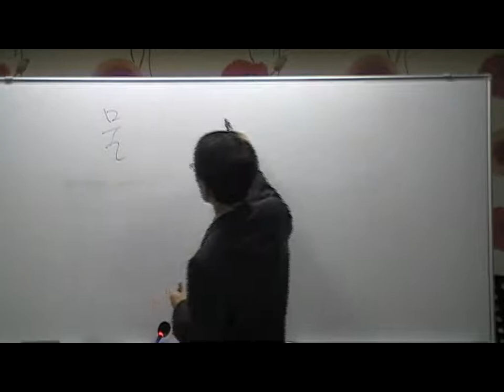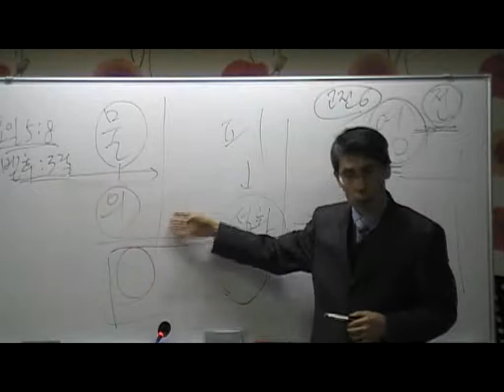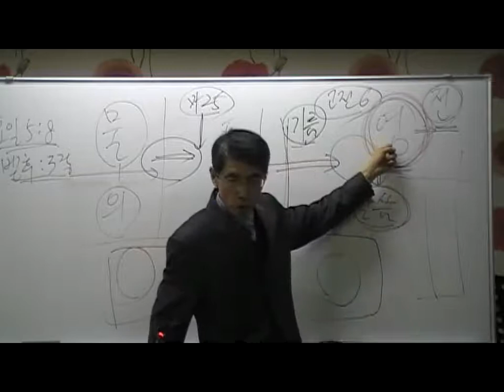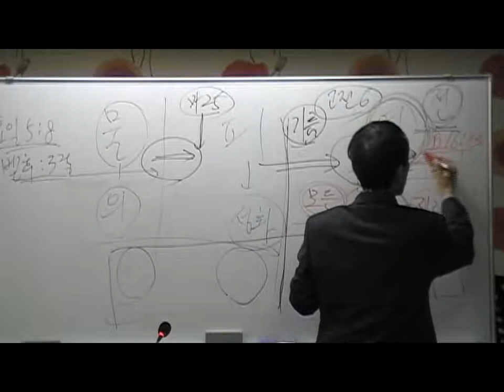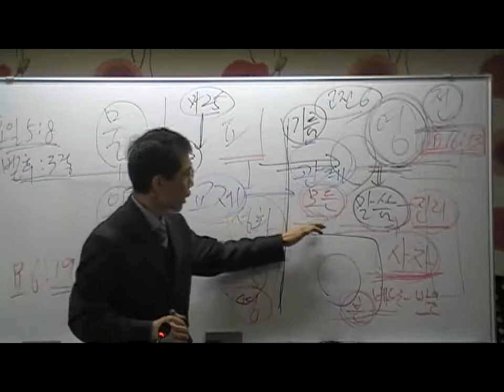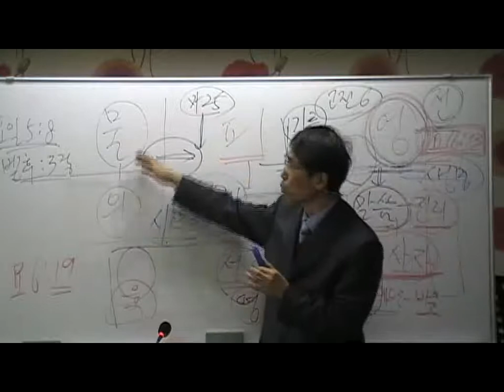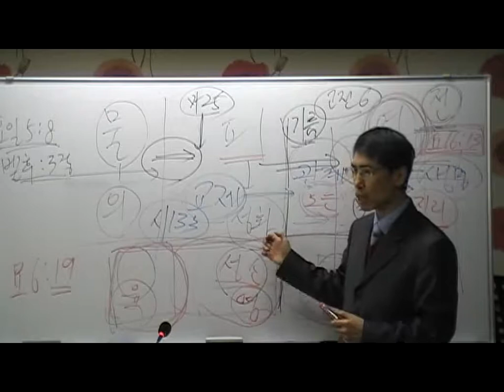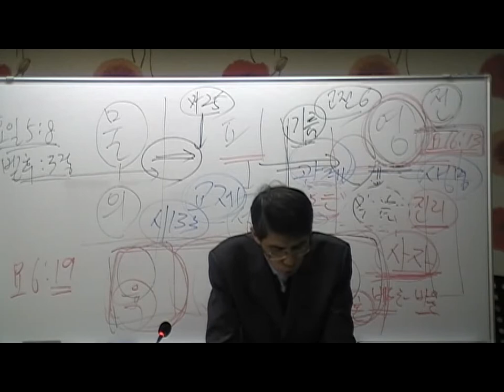성령침례 1 한국성서방송